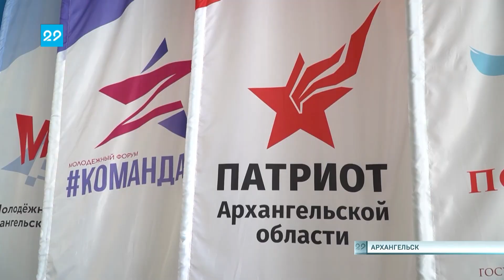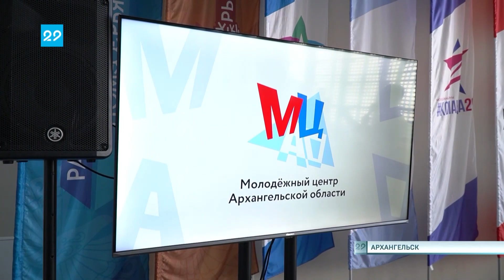02.05.2023 Линейка в честь 1 мая